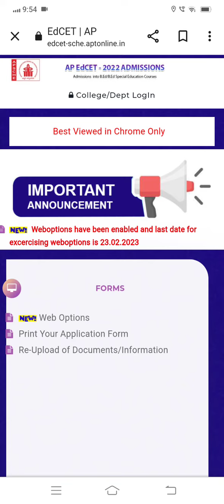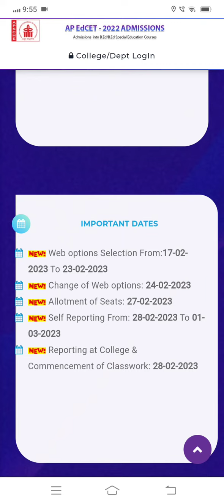Ap Edcet 2023 Counseling web Options last date || Ap Edcet 2023 Counseling certificate re-upload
Ap Edcet 2023 Counseling Important dates || Ap Edcet 2023 Counseling web Options latest news |Edcet
Ap Edcet 2023 Counseling Important dates || Ap Edcet 2023 Counseling web Options date  extended